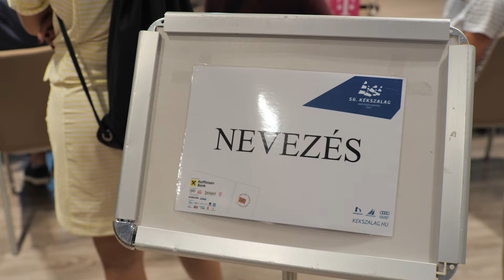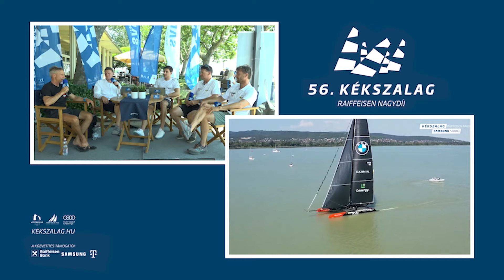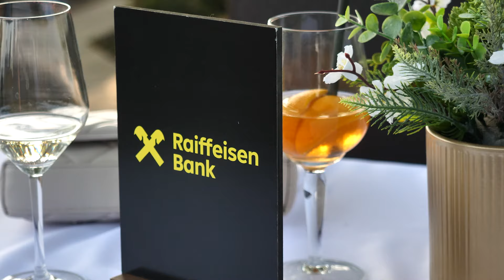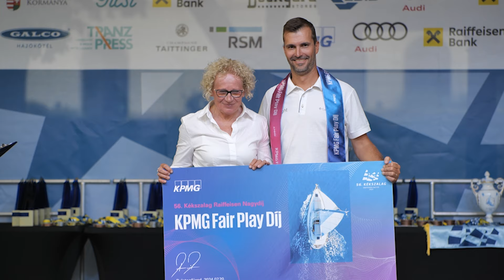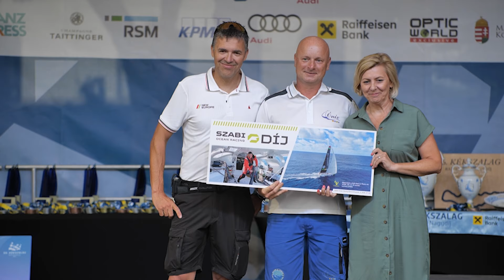56. Kékszalag összefoglaló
Nagyot lépett előre a Kékszalag.